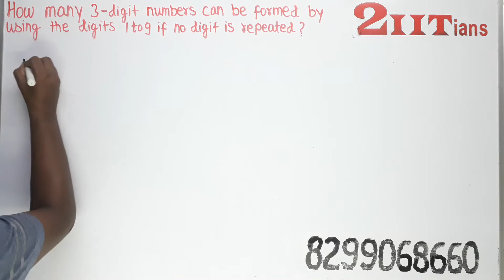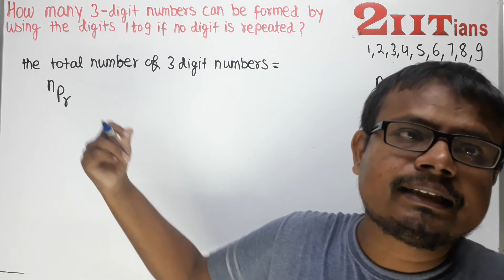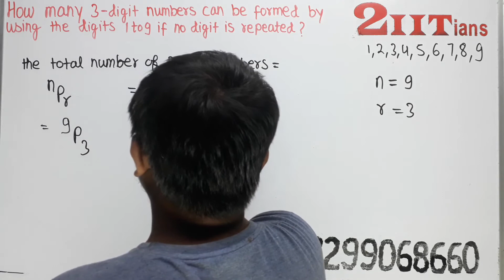Permutations and Combination Exercise 7.3 Q1 Class 11 Maths NCERT IIT JEE